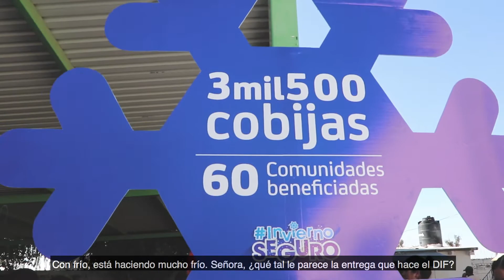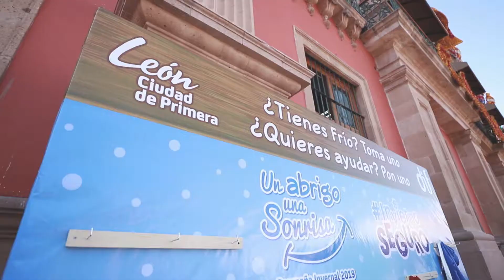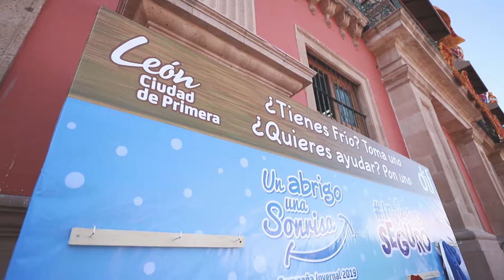Un Abrigo una Sonrisa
INFO LEÓN